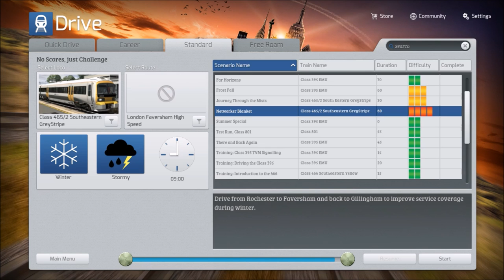Let's Play: Train Simulator 2015: Networker Blanket, Part 1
It's snowing, and some trains don't work in the snow, luckily ours does so let's save the day and get people from A to B.

Twitch (probs won't happen often)